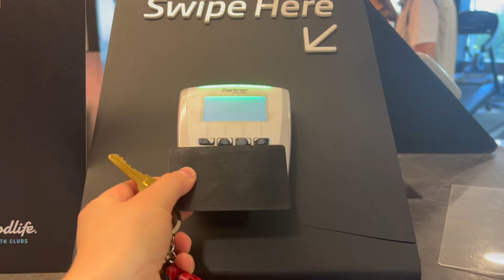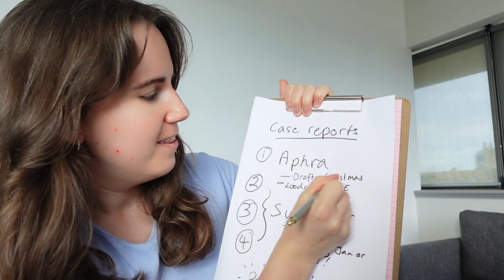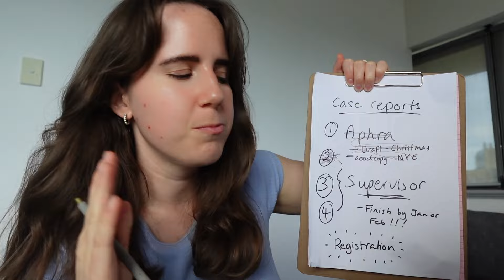How To Finish Assignments Last Minute | VLOG #12 of a Provisional Psychologist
Spend the week with me cramming to finish two last minute assignments, while share what keeps me going. As a psych student during my undergrad, I often found myself in this jam and it sucked. Psychology is a really study intensive discipline, but once you find your flow it gets easier.

✍️ Kathleen

I'm Kathleen (or Kate), a video maker, youtuber and provisional psychologist working in Sydney. I make videos about the journey towards becoming a registered psychologist in Australia, strategies to enhance your mental health and stories that have made up my own life, which you'll either find helpful or entertaining 😉

Some things I'm passionate about are community and connection. In Sydney I host a weekly walking group that brings together strangers, who hopefully leave as friends. Please join us on our next walk if you're visiting Sydney or if you're new to the area ✌️